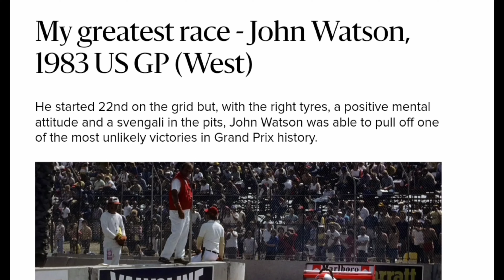The BEST RACES in Recent History of Formula 1…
From thrilling comebacks to intense rivalries, Formula 1 is a sport packed with unforgettable moments. In this video, we dive into some of the most legendary F1 races in history. Experience the 2014 Hungarian Grand Prix's chaotic start, the intense rivalry between Hamilton and Rosberg in the 2014 Bahrain Grand Prix, and the strategic brilliance of Jenson Button in the 2010 Australian Grand Prix. Witness the unpredictable weather at the 2018 German Grand Prix and the wild drama of the 2017 Azerbaijan Grand Prix. Relive Fernando Alonso's heroics at the 2012 European Grand Prix and Sebastian Vettel's comeback at the 2012 Brazilian Grand Prix. We also cover modern classics like the 2020 Italian Grand Prix at Monza and the 2021 Abu Dhabi Grand Prix's controversial finish. These races are not just about winning; they're about perseverance, skill, and drama that make F1 so captivating.